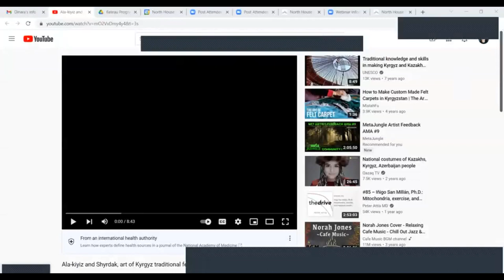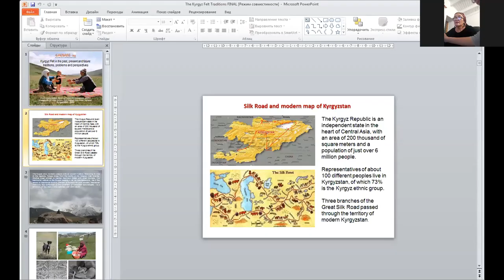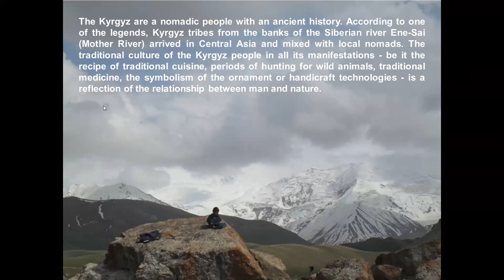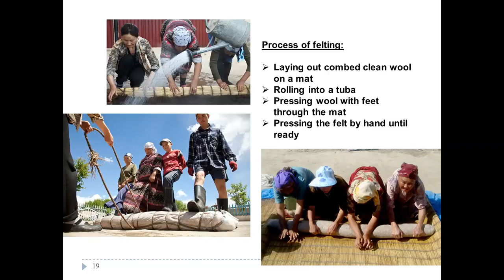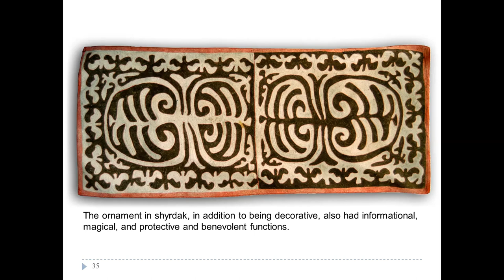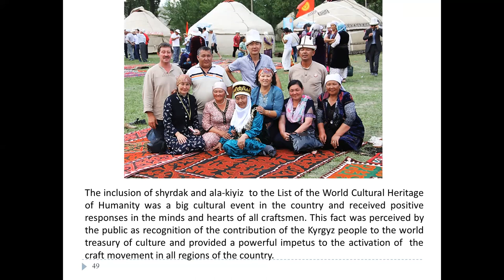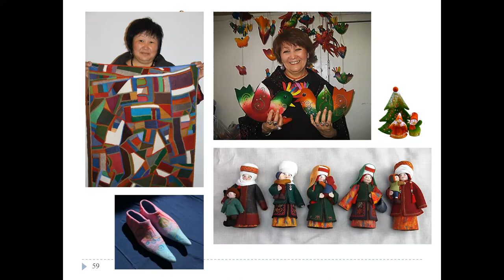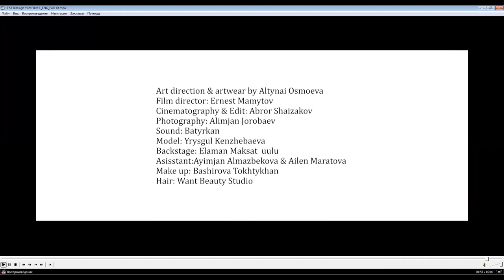Fiber Week Webinar: Kyrgyz Felt in the Past, Present and Future: Traditions, Problems, and Persp...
with Dinara Chochunbaeva

Felt making of Kyrgyz people has ancient roots, and is known to exist as early as the first millennium BC, when a variety of products, processing methods and patterns evolved. Contemporary craftsmen, producing felt items for local, touristic and international markets, work individually and within community based coops. In 2012 UNESCO inscribed the traditional knowledge and skills of making the Kyrgyz felt carpets Ala-kiyiz and Shyrdak into the List of ICH in danger of disappearing. The craftsmen communities of felt makers themselves, as well as support organizations and government are making efforts to address the issues which Kyrgyzstan faces: preservation and development of the ancient felt traditions: development of the crafts production and marketing, safeguarding and transmission of the traditional knowledge and skills from the old to new generation, reviving of the merino sheep breeding and careful use of the pastures, development of the local craft market and many others. Dinara Chochunbaeva has played an instrumental role in the preservation of feltmaking and will share some of the remarkable 2,000 year history of this craft and her work with the Central Asia Craft Support Association’s Resource Center to safeguard this tradition.

Dinara Chochunbaeva, Expert on Handicraft Development and ICH, advisor of the World Crafts Council-Asia Pacific. She is working in sphere of handicrafts since 90s, her interests are laying in spheres of making research and lobby interests of craftsmen on governmental level, support craftsmen communities particularly led by women through training and promotion of their products to the local and international markets. Lately she has been more focused  on safeguarding of ICH and transferring of the Kyrgyz handicraft heritage to new generation.